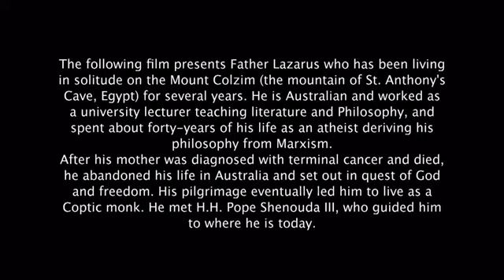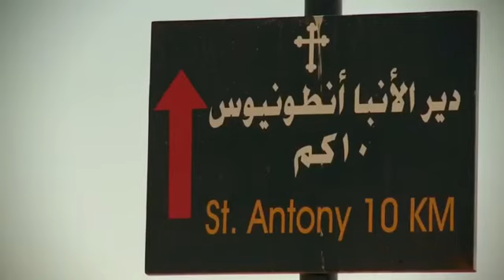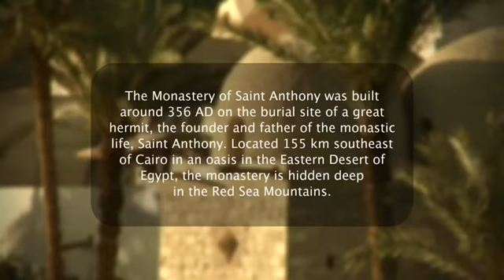Վերջին ճգնավորը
Переводом на карту Сбербанка: 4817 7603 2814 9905 Այս ֆիլմը պատմում է հայր Ղազարի մասին, ով որպես ճգնավոր ապրում է Եգիպտոսի Կոլզիմ լեռան վրա՝ սուրբ Անտոնի ճգնարան-քարանձավից ոչ հեռու:
Նա ավստրալացի է, նախկինում համալսարանում դասավանդել է գրականություն և փիլիսոփայություն: Իր կյանքի 40 տարիներն ապրել է որպես մարքսիստական ճյուղին հարող աթեիստ:
Երբ մայրը քաղցկեղից մահացավ, նա թողեց ամեն բան և հեռացավ Ավստրալիայից՝ փնտրելու հոգևոր ազատություն և Աստծուն: